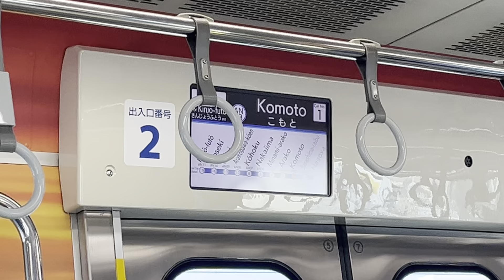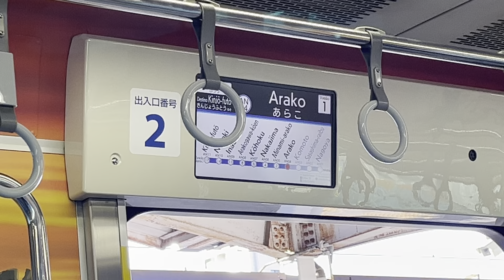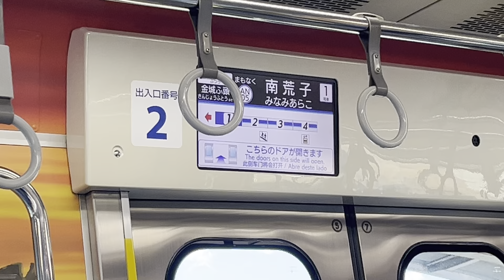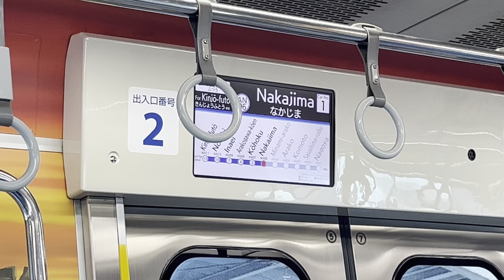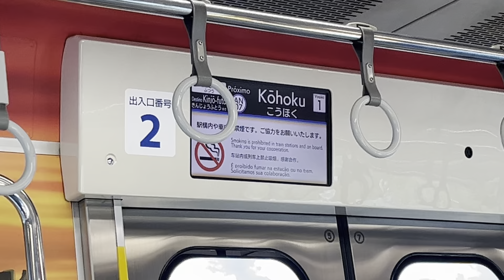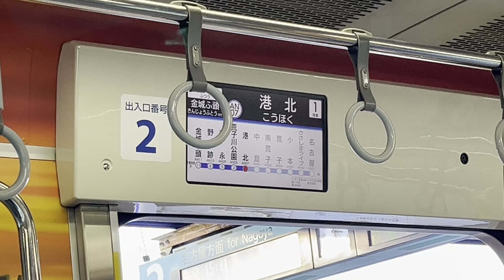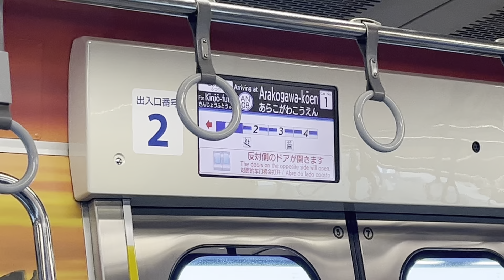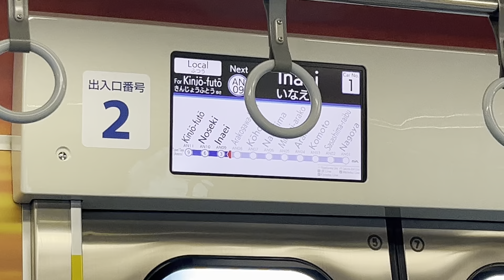あおなみ線車内表示機LCD1108編成レゴランド・ジャパン小本〜稲永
あおなみ線の1108編成のレゴランド・ジャパンを
乗りました！車内表示機はLCDです！
あおなみ線では1101編成〜1108編成は全編成
LCDに更新しています。現在令和5年度の
稲永駅、中島駅、港北駅、荒子川公園駅の
ホーム柵更新工事の予定を実施しています。
お客様にお知らせします。
港北駅(名古屋方面)では、11月14日から12月5日まで、
ホーム柵更新工事を実施しています。詳しくは、
ホームページ、または、駅のポスターをご覧ください。
この後の令和6年1月12日から荒子川公園駅の名古屋方面の
ホーム柵更新工事を実施いたします。工事期間中は、
一部の扉が利用出来ません。また、
列車の各駅発着時刻が変更となります。なお、
令和6年2月から荒子川公園駅の金城ふ頭方面の
ホーム柵更新工事を実施いたします。詳しくは、
ホームページ、駅のポスター等をご覧ください。
荒子川公園駅のホーム柵更新工事が終わりましても、
すぐにあおなみ線のホーム柵更新工事は終わりませんので、ご注意ください。令和6年度は
野跡駅、名古屋駅、ささしまライブ駅の
ホーム柵更新工事の予定を実施いたします。